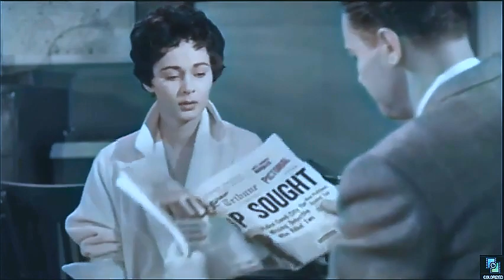Shield for Murder 1954, Colorized, Edmund O'Brien, Carolyn Jones, Claude Akins, Film Noir, Crime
Lt Barney Nolan (Edmund O'Brien) murders a man for cash which leads to a spiraling chain of events. Shield for Murder is a tension filled Film Noir movie. Also stars Carolyn Jones, Claude Akins, and John Agar.